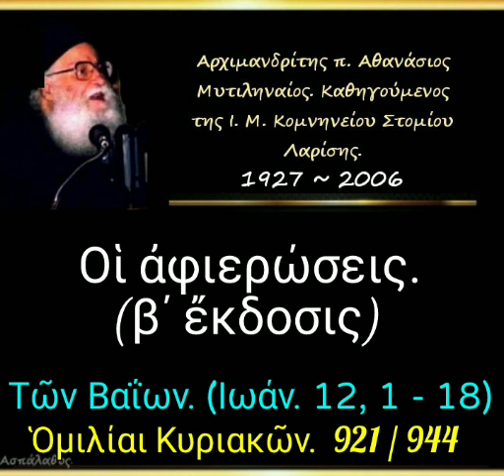Οἱ ἀφιερώσεις. (β΄ ἔκδοσις) Ὁμιλίαι Κυριακῶν. 921/944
► Κατηγορία :
" Ὁμιλίαι Κυριακῶν "

► Ομιλία:🔹921'

28-04-02

Τῶν Βαΐων
(Ἰωάν. 12, 1-18)

Οἱ ἀφιερώσεις (β΄ ἔκδοσις)

► Όλες οι ομιλίες της Κατηγορίας :
" Ὁμιλίαι Κυριακῶν " εδώ ⬇️